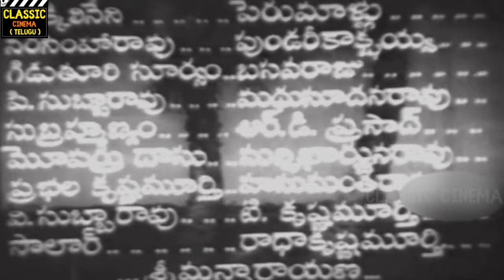Palletooru Full Movie HD | N. T. Rama Rao | Savitri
Palletooru (transl. Village) is a 1952 Indian Telugu-language drama film directed by T. Prakash Rao in his directorial debut.[1] It stars N. T. Rama Rao and Savitri, with music composed by Ghantasala. It was produced by P. Sivaramayya under People's Art Productions banner. The film was a big hit and initiated a trend of films with rural settings and social themes.